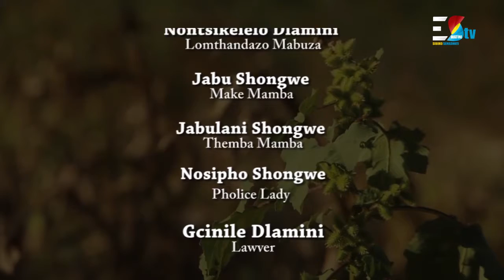Lazaru || SO2E13 || Mondays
Here's where you can watch the show on EswatiniTV
1.
2.